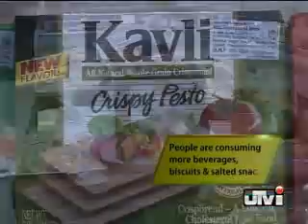Pasta on my plate!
Research shows just how diversified food consumption patterns of Indians have become after the economy opened up.